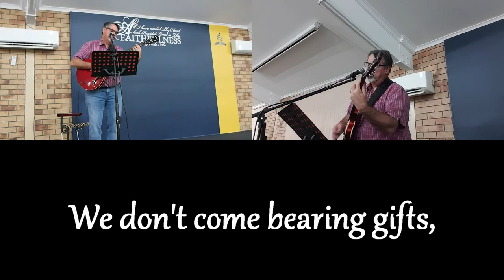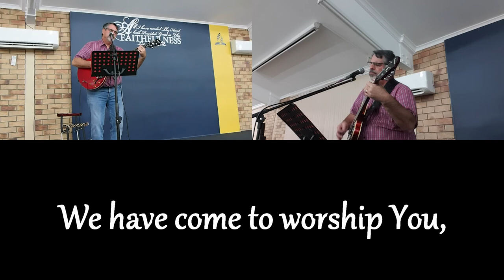Saviour Of The Earth LeiEz Music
This song was written when I had been asked to be part of the live music at the Brisbane Road To Bethlehem program. I wanted to be able to do my song bracket with all original compositions so was inspired to look at the birth of Jesus from several different aspects in my attempt to tell the story. This song tells the of the time the Shepherds first see the Saviour in a Manger